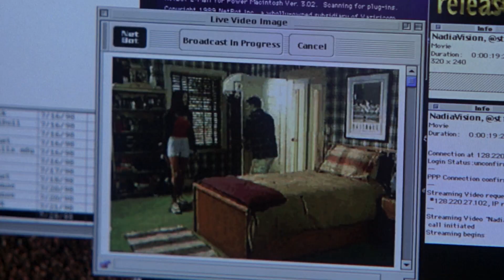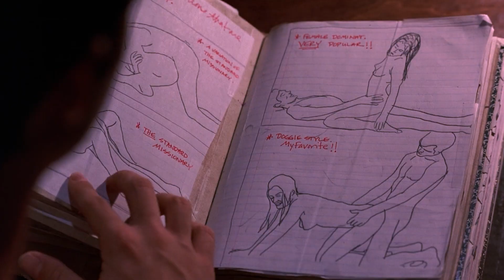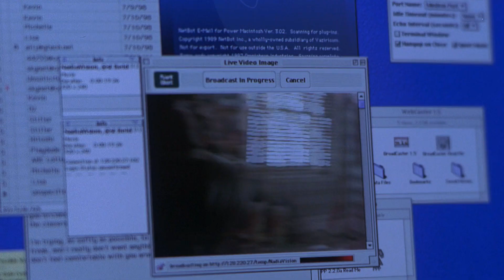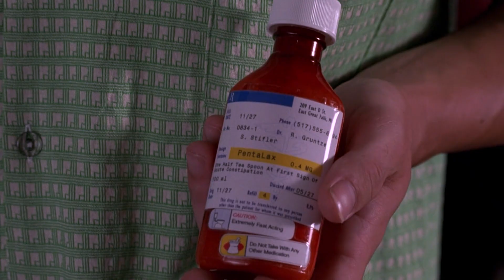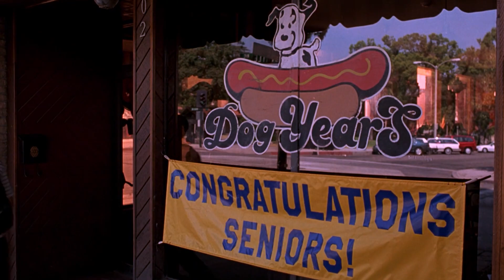Parents Almost Caught Their Daughter Getting Satisfied | Glimpse It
This story follows a group of friends who haven't had any luck in their high school years and now have made a pact to lose their virginity before the year ends. Watch how the group makes efforts to lure girls into their bedroom.